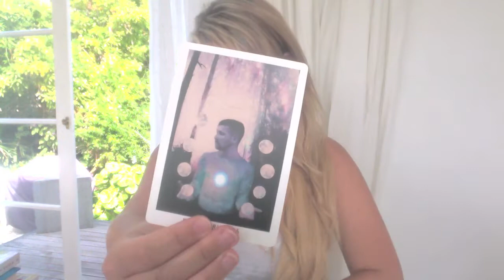Spiritual PA, Emma Mildon, Tarot 101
Author, Emma Mildon, gives you the quick 101 on Tarot. Different types of decks, how to cleanse them, and her personal favorites!

Author of THE SOUL SEARCHERS HANDBOOK, #1 Best Seller - New Age Reference on Amazon